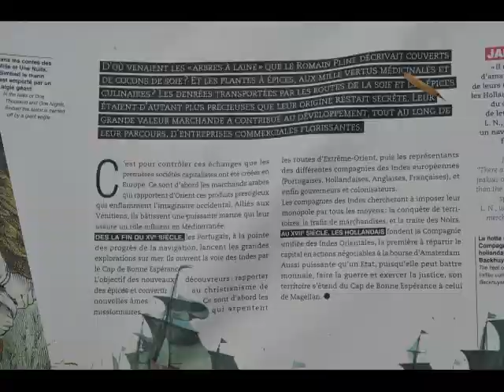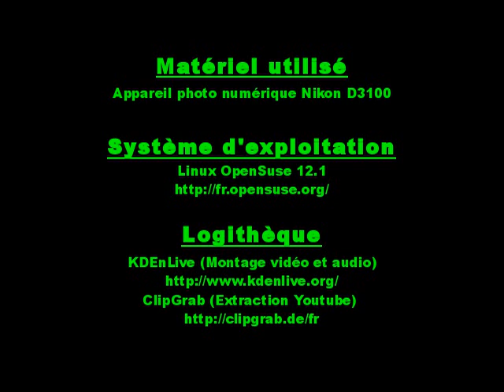Terra Botanica : Clip de 6 mn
Vidéo faisant suite à une sortie avec les Maisons Pour Tous de Coulaines (en 2011 ou 2012 ?)

Quelques vidéos et 2 diaporamas sur le parc d'attraction Terra Botanica, accompagné de musique d'Hicham CHAHIBI.

Il s'agit de mon tout premier montage vidéo et audio. Vous y verrez une infime partie des nombreuses attractions et curiosités de Terra Botanica. Il manque, par exemple (pour des raisons de droit d'auteur) les grandes attractions que sont "la traversée de l'atlantique sous la tempête", "le professeur et les conditions extrêmes" et "voyage d'une goutte d'eau" (cinéma 4D). Vous ne verrez pas non plus le voyage dans la canopée, la balade en barque, la fouille archéologique. Mais vous verrez quelques attractions amusantes ...